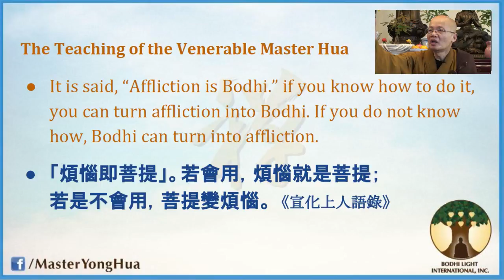32) How Affliction Becomes Bodhi - Dharma Talk - 20171022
- Affliction and Bodhi, a quote by Great Master Hsuan Hua:
- It is said, “Affliction is Bodhi.” If you know how to do it, you can turn affliction into Bodhi. If you do not know how, Bodhi can turn into affliction.
- 「煩惱即菩提」。若會用，煩惱就是菩提；若是不會用，菩提變煩惱。 《宣化上人語錄》
- What is affliction? Greed, anger, ignorance, arrogance, doubt, deviant views, belief in a body are all afflictions
- A better translation is: "If you know how to use it, affliction becomes Bodhi"
- Or better yet, "If you know how to take advantage of them, afflictions become Bodhi."
- Every Time you are afflicted, it is an opportunity to become enlightened, don't complain, take advantage of the opportunity!
- This is sudden enlightenment: as soon as you drop the attachment, you become enlightened immediately
- "I don't care" vs non-attachment. "Not caring" here is a form of affliction.
- You cannot become enlightened unless you are afflicted

Live Lectures by Master YongHua, at Lu Mountain Temple in Rosemead, CA.